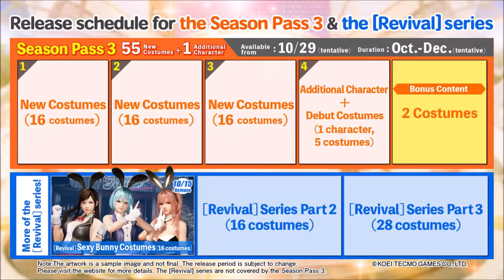DEAD OR ALIVE 6 - Revival Sexy Bunny Costume Pack Trailer